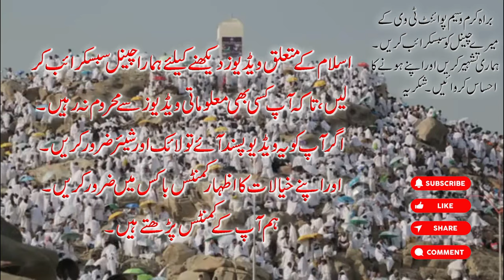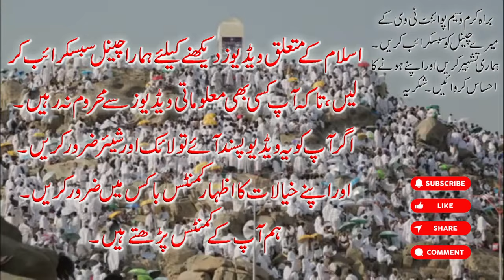Youm e Arfa ky Roze ki Ahmeeyat aur Fazilat | Arafat ky Roze Rakhne ka Sawab | Waseem Point Tv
یوم عرفہ کا روزہ:
ام المؤمنين حضرت عائشہ بنت ابوبکررضی اللہ عنہ کی ایک حدیث صحیح مسلم میں مذکور ہے کہ آپ صلی اللہ علیہ و آلہ وسلم نے فرمایا: اس کیلئے ویڈیو دیکھیں۔۔۔
غیر حجاج کے لیے یوم عرفہ کا روزہ بہت ثواب کا باعث ہے اور اس کی بہت فضیلتیں وارد ہوئی ہیں۔
میدان عرفات میں یوم عرفہ کا روزہ رکھنا کیوں منع ہے؟ حضرت اہو ہریرہ اور حضرت ابو قتادہ رضی اللہ عنہ سے کیا روایت ہے؟

Fasting on the Day of Arafa:
A hadith of Umm Al-Mu'minin Hazrat Ayesha bint Abu Bakr (may Allah be pleased with her) is mentioned in Sahih Muslim that the Prophet (peace and blessings of Allah be upon him) said: Watch the video for this.
For non-pilgrims, fasting on the day of 'Arafah is very rewarding and has many virtues.
Why is it forbidden to fast on the Day of Arafat in the field of Arafat? What is the narration from Hazrat Ahu Harira and Hazrat Abu Qatada?